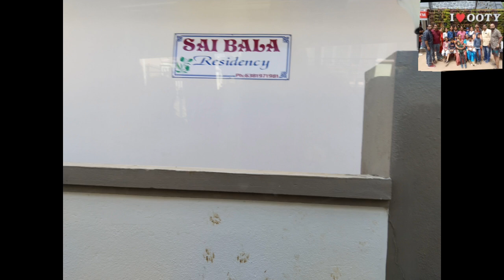Ooty Trip @Mashithand creation/ Saibala Residency at Ooty/ Plants at Ooty/ Beautiful flowers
Hello dears

In this video is third part of Ooty.
Dears please watch my video and pls support me.